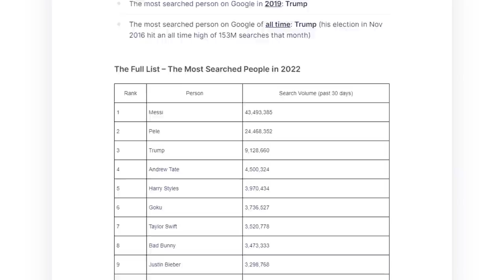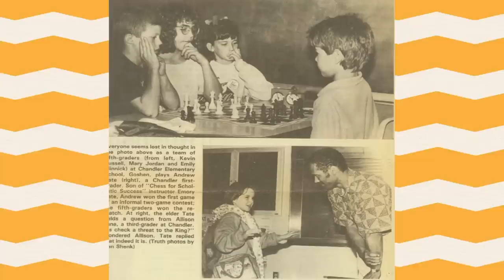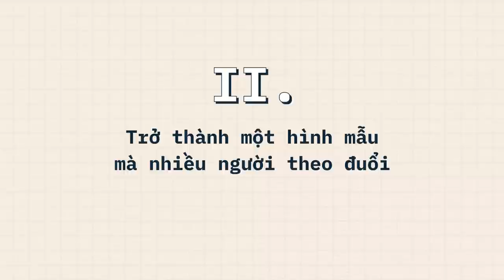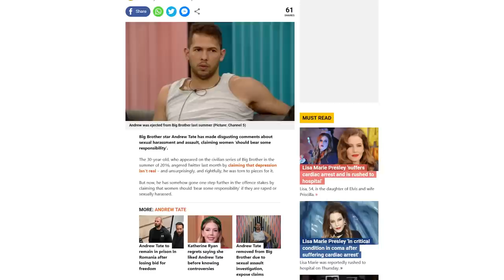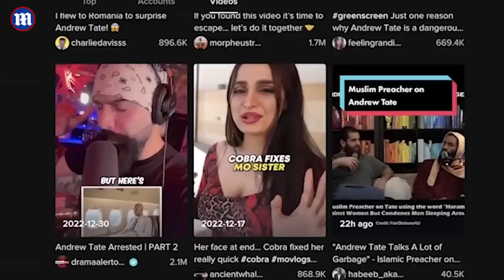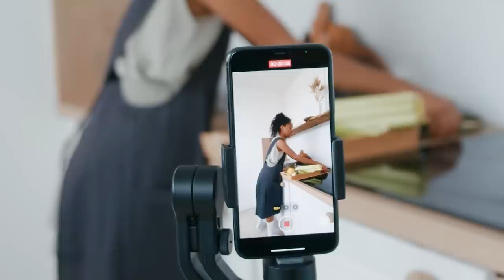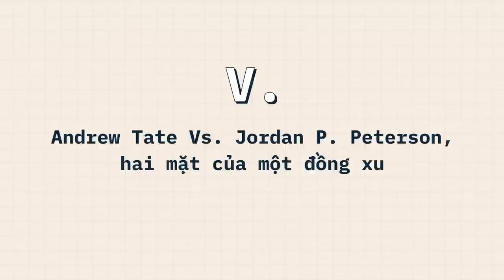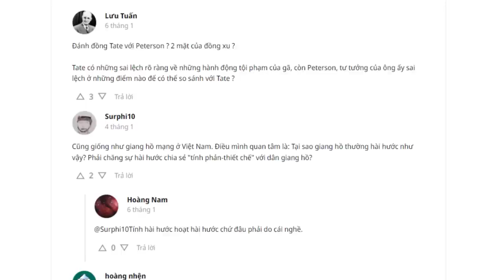Andrew Tate: Gã đàn ông NGUY HIỂM NHẤT mạng xã hội | Minh HD | QUAN ĐIỂM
Andrew Tate: Gã đàn ông NGUY HIỂM NHẤT mạng xã hội | Nhện hóng biến | MinhHD | SPIDERUM

Đây là Andrew Tate. Các bạn có thể bắt gặp hình ảnh của gã này ở khắp mọi nơi. Gắn liền với gã luôn là xe sang, gái đẹp. Lượt tìm kiếm cái tên Andrew Tate trong năm 2022 vượt xa những người nổi tiếng đình đám khác như Harry Style, Taylor Swift, Justin Bieber, The Rock và Messi. Keyword Andrew Tate được sử dụng trên 14 tỷ lần, các video liên quan thu hút hàng triệu lượt xem. Là khách mời cho một loạt các Podcast và chương trình lớn, đáng kể nhất là chương trình Piers Morgan Uncensored.
Ghé Nhà sách Spiderum trên SHOPEE ngay thôi các bạn ơi:
Nội dung:
00:00 - Start
01:33 - Tại sao Andrew Tate lại theo chủ nghĩa nam giới truyền thống cực đoan?
05:29 - Trở thành một hình mẫu mà nhiều người theo đuổi
07:35 - Andrew Tate kiếm lời từ hệ tư tưởng của mình thế nào?
10:39 - Vì sao tư tưởng Top G được truyền bá rộng rãi?
12:36 - Andrew Tate Vs. Jordan P. Peterson, hai mặt của một đồng xu
15:12 - Bình luận từ người dùng Spiderum
Bài viết: Andrew Tate - Tại sao là kẻ nguy hiểm nhất TikTok?
Giọng đọc: Samurice
Editor: Khang